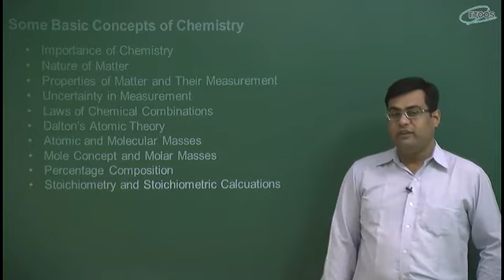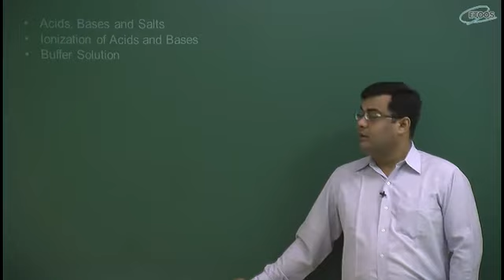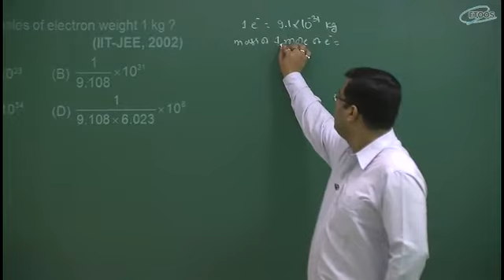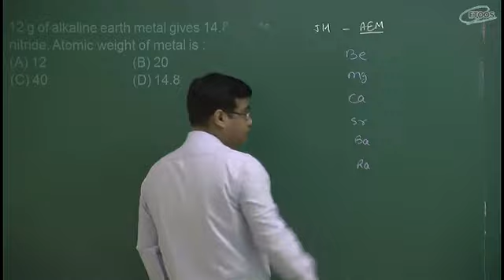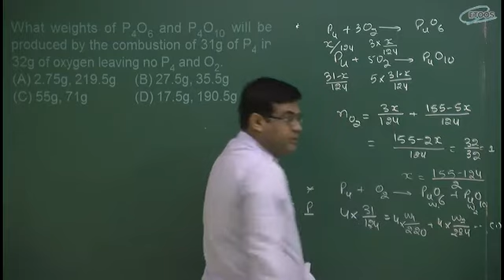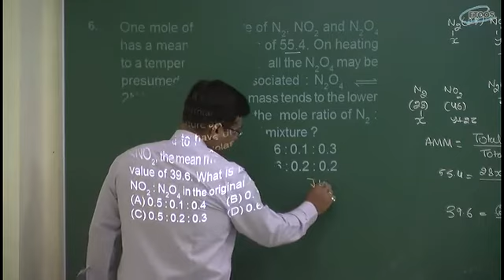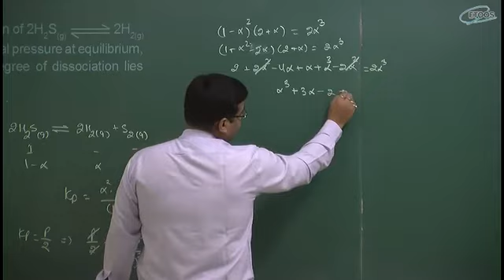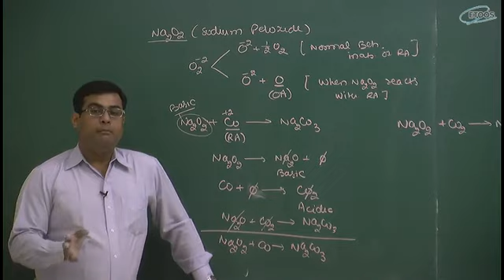IIT JEE Main + Advanced | Chemistry | JH Sir from etoosindia.com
"Exam paper solution video Lecture of Chemistry for IIT-JEE Main and Advanced by JH Sir. JH Sir is known for his focused and simplified JEE teaching to bring to students an easy and analytical methodology towards IIT-JEE.

chem jh "